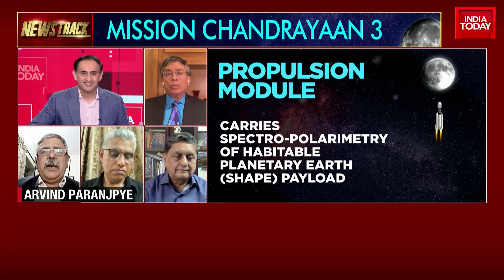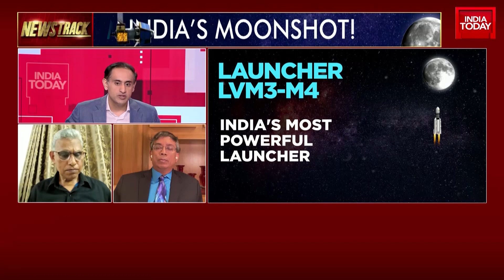People Do Believe That This Time We Are Successfully Going To Land...: Arvind Paranjpye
Chandrayaan-3's Vikram lander is set to undergo a crucial deboosting maneuver on August 18 after being separated from the Propulsion Module earlier today. The Indian Space Research Organisation (ISRO) announced that the landing module, comprising the Vikram lander and Pragyan rover, has successfully separated from the propulsion module, marking a significant milestone in the mission.